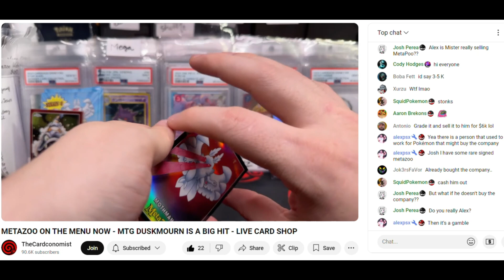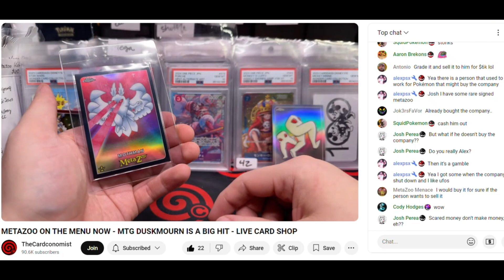MetaZoo Mothman 3/5 Topps Chrome just pulled Sept.24, 2024